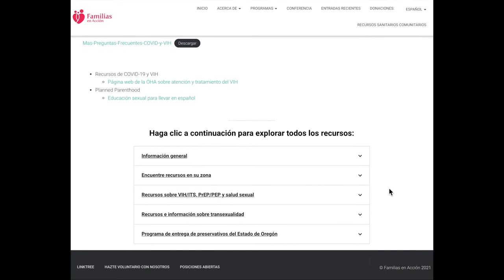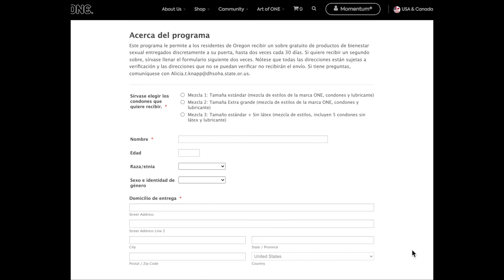ONE Condom Spanish Tutorial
Enjoy this tutorial of how to access free condoms and lube if you live in Oregon.

Para acceder a nuestro sitio web de recursos de Senderos, visite